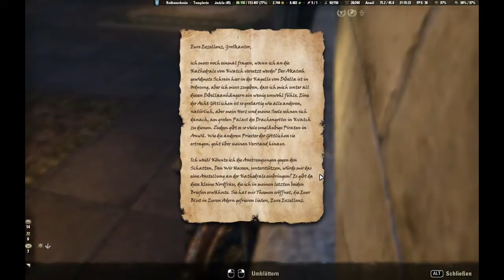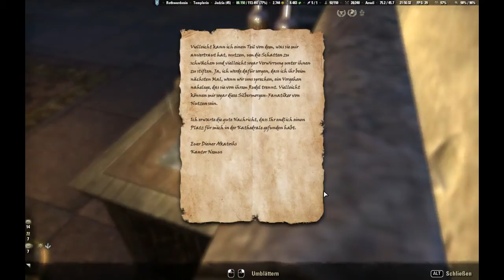TES online Folge0449 Dunkle Bruderschaft Glaubensfragen 2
Videobeschreibung:

Jadzia sucht mit Kor weiter nach Hildegard, einem Mitglied der Dunklen Bruderschaft, das derzeit vermißt wird. Sie folgt den Hinweisen, die darauf hinweisen, daß der "Silbermorgen" Jagd auf Hildegard macht und sie nach Himmelsrand ging. Die Karawaniere Bilami liefert ihr wertvolle Informationen und bietet ihr an, Jadzia mit ihrem Wagen nach Himmelsrand zu bringen.

Jadzia wird zu einem Holzfällerpfad in den Jerallbergen gebracht, die Cyrodiil von Himmelsrand trennen. Ein Blick auf ihre Landkarte zeigt genau, wo sie sich befindet. Rifton ist von diesem Ort aus nicht weit entfernt.

Im Wald wird sie von Schattenwölfen und Silbermond-Jägern angegriffen. Wann immer möglich arbeitet Jadzia mit Schleichangriffen und ihrer neuen Leidensklinge.